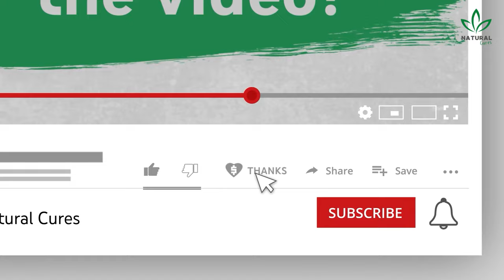5 Foods You Should Never Store in the Refrigerator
Many people still think that the best way to preserve foods is by putting everything in the fridge.

And it may even be true for most ingredients, but in some cases, the fridge is totally contraindicated.

It's proven that some foods actually spoil if stored in the refrigerator.

To explain this truth, we will show you 5 foods that most people keep in their fridges but shouldn't.

So, did you like learning which foods should stay away from your fridge? Tell me, do you keep any of them in your fridge?